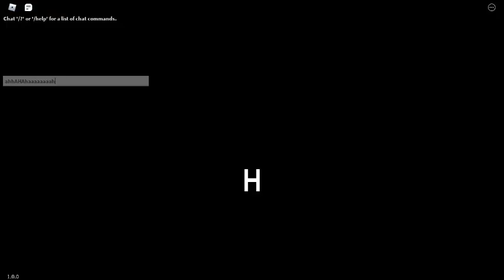BAKON NOOB SKIN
NOOBIUS